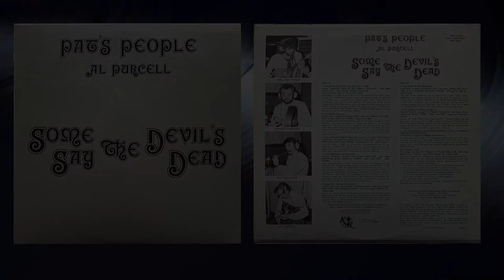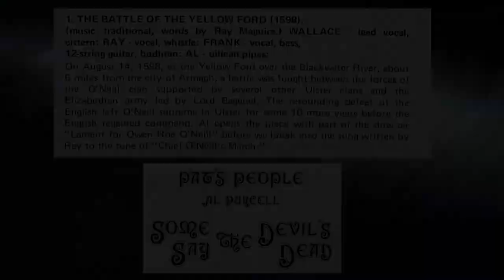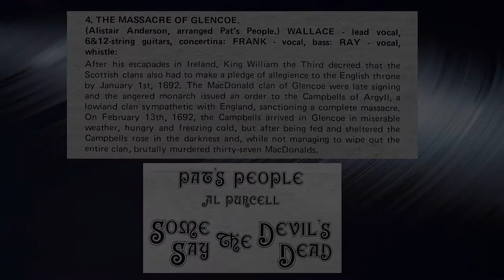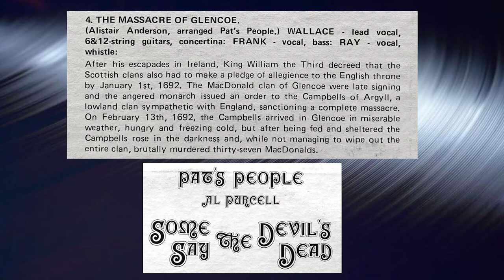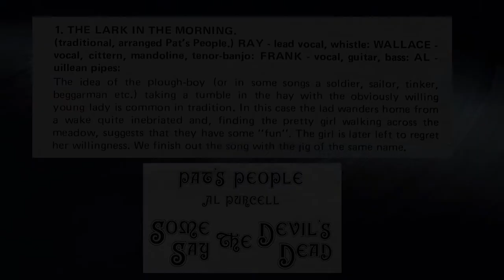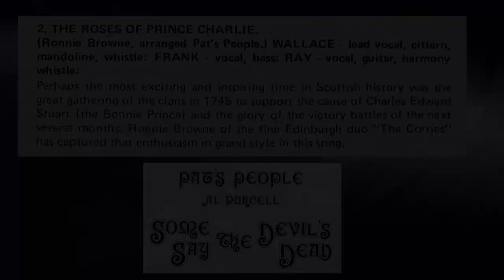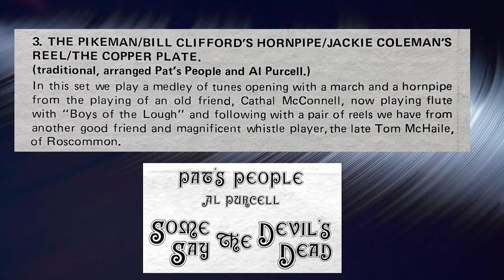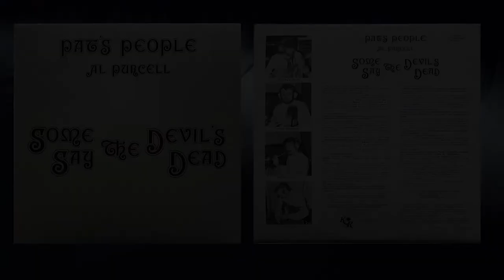Pat's People & Al Purcell "Some Say The Devil Is Dead" - Full Album - Traditional Irish Music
Full audio from the 1980 album "Some Say The Devil Is Dead" by Pat's People and Al Purcell. Recorded and mixed at K&R Studios, Southfield, MI.
Track Listing and Chapters below.
From the album's liner notes: On Tuesday, Friday and Saturday evening every week. a bunch of musicians would congregate in Pat's Bar, Dock Street, Belfast to play Irish dance tunes and sing the occasional song. Soon, we came to be known as Pat's People and the knowledge of the session quickly became known to most visiting musicians. When the 3 of us decided to emigrate, we took the name with us, Pat's People.

00:00 - The Battle Of The Yellow Ford
04:34 - Reynard The Fox
07:38 - Cis Liathain / Banish Misfortune / The Lilting Fisherman
11:23 - The Massacre At Glencoe
16:22 - Some Say The Devil Is Dead
19:46 - The Lark In The Morning
23:25 - The Roses Of Prince Charlie
26:47 - The Pikeman / Bill Clifford's Hornpipe / Jackie Coleman's Reel / The Copper Plate
31:53 - No Man's Land